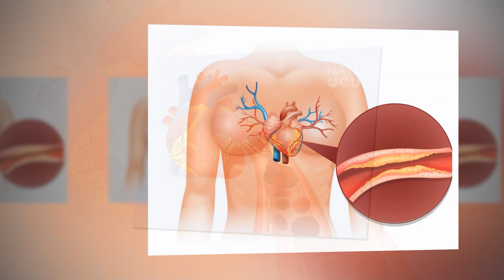వంట నూనెల్లో ఏది మంచిది..? || Dr Venkateshwara Reddy Reveals Shocking Facts about OILs & Foods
వంట నూనెల్లో ఏది మంచిది..? || DrVenkateshwaraReddy Reveals Shocking

shocking facts,shocking facts about refined oil,facts,facts about pollution,interesting facts about refined oil,omg! shocking facts about refined oil!,shocking